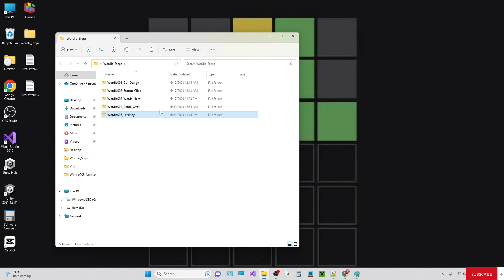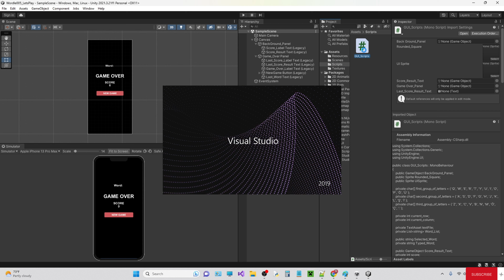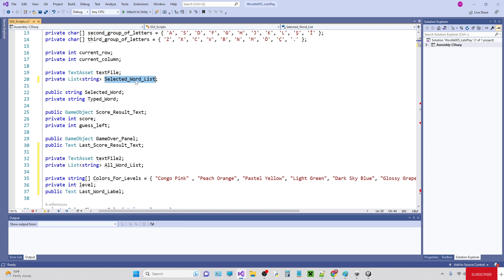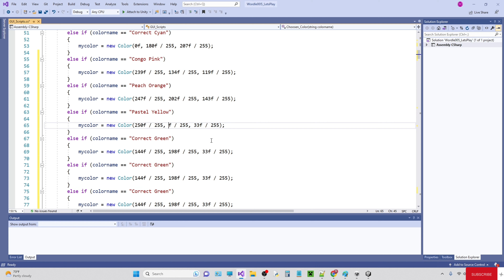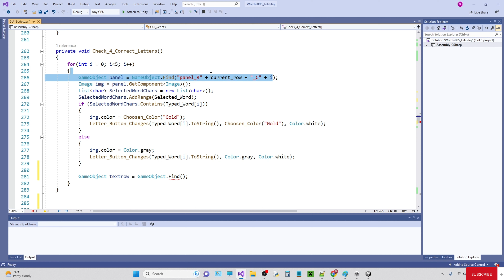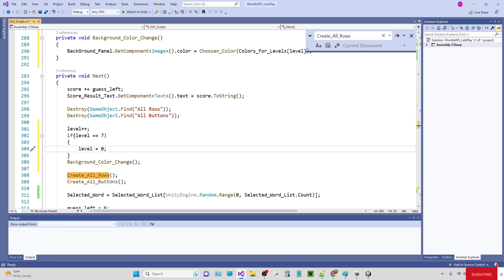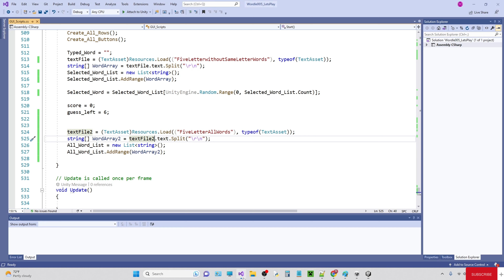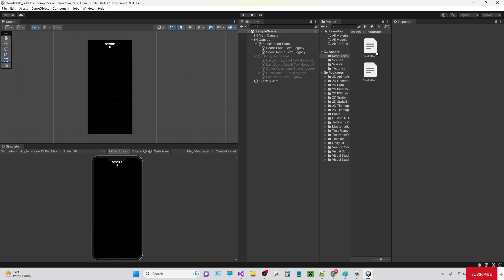05) WORDLE -- UNITY dersleri 5. bölüm: Hadi Oynayalım! -(Yeni kelimeler ve Renkler)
Unity ile Wordle ders serisinin 5. bölümündeyiz. Bu bölümde küçük eklemeler ve değişiklikler yapacağız ve oyunu noktalayacağız. İyi seyirler.